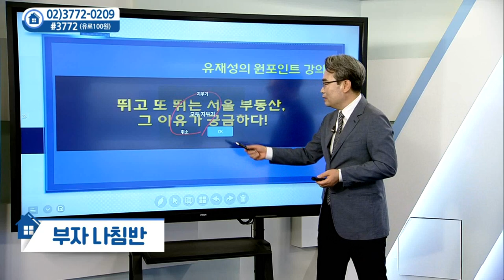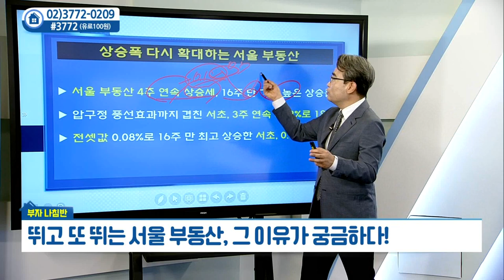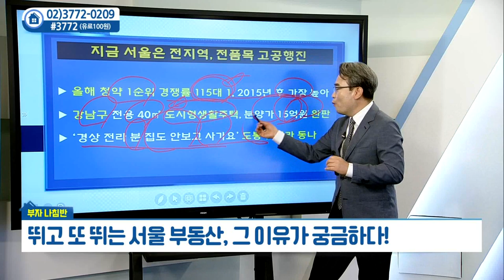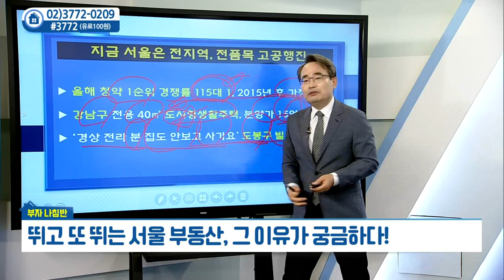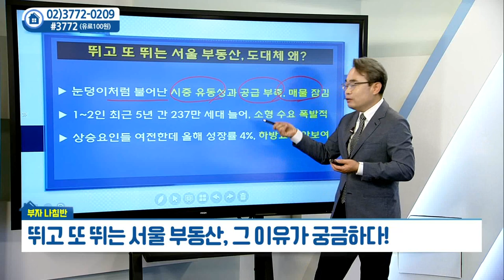뛰고 또 뛰는 서울 부동산... 이유는?_유재성부동산연구소 유재성 (20210616)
# 뛰고 또 뛰는 서울 부동산... 이유는?